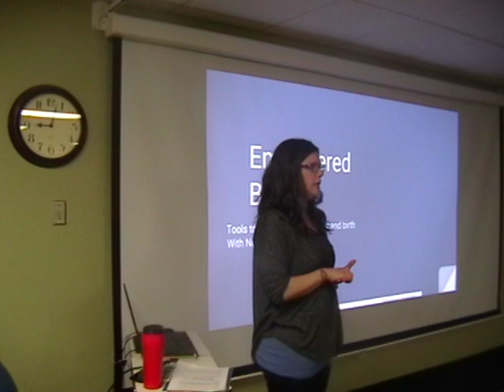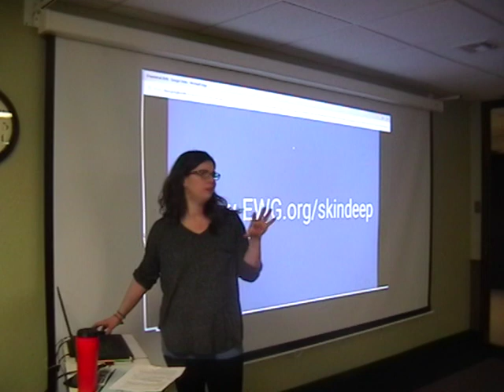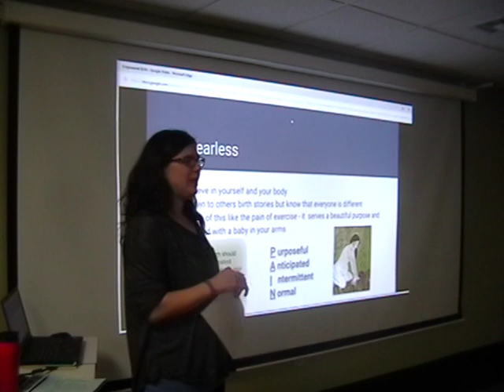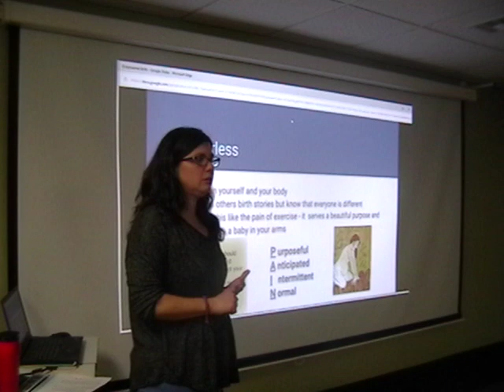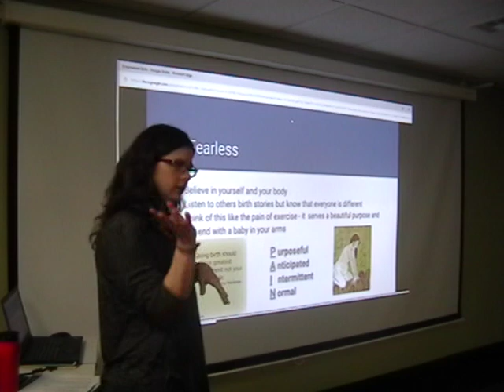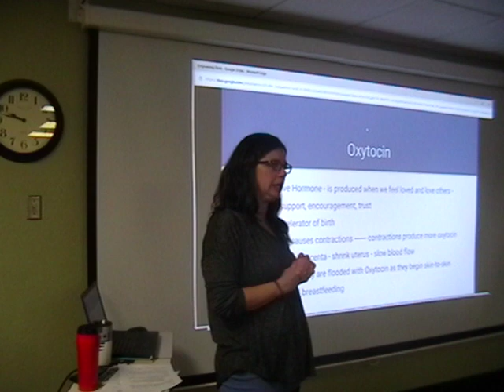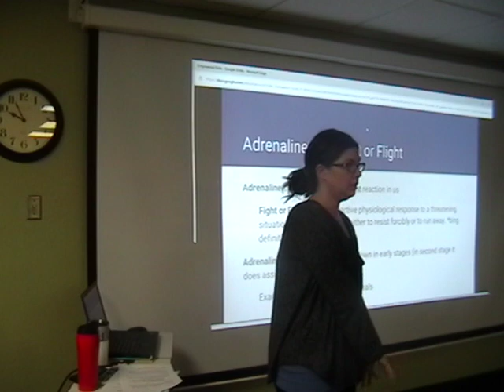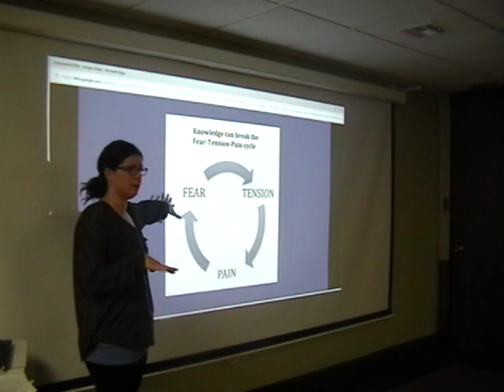Birth Class Video #1